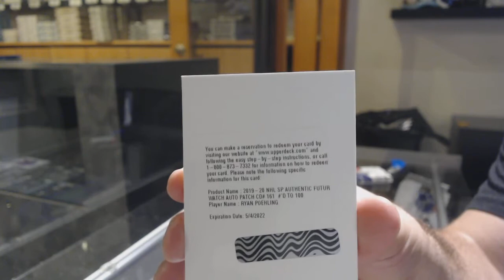Evi's 19-20 Upper Deck SP Authentic Hockey Box Break